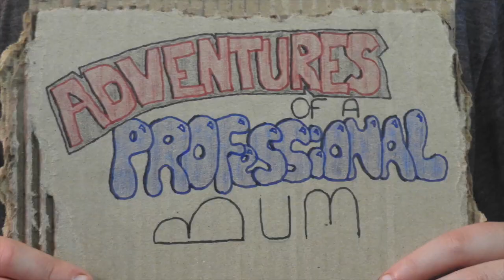Getaway Car with a Breathalyzer Sketch | Exploring Calgary Vlog | 5 Minutes of Glory Original Song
Getaway Car with a Breathalyzer

I'm travelling across Canada, doing Stand up comedy while living out of my Mazda 3...
Every Monday, I'll be releasing a Day in the life of this Comedy Cowboy, so you can get a glimpse into what people are calling 'living the dream.'
Laced with an original score by Andrew Watson, grab a front seat beside this pavement pounding road comic.